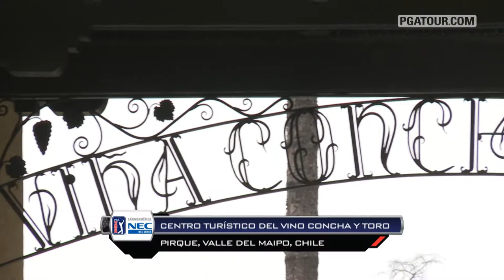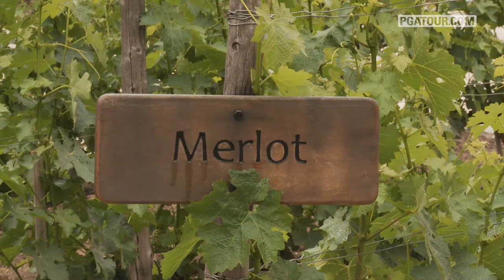Bienvenidos al 87° Abierto de Chile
Los jugadores chilenos Nicolás Geyger y Santiago Russi, miembros del NEC Series-PGA TOUR Latinoamérica, nos dan la bienvenida a la ciudad de Santiago de Chile, en donde esta semana el 87° Abierto de Chile hace su debut dentro del Tour.